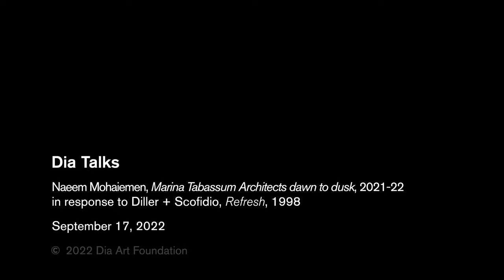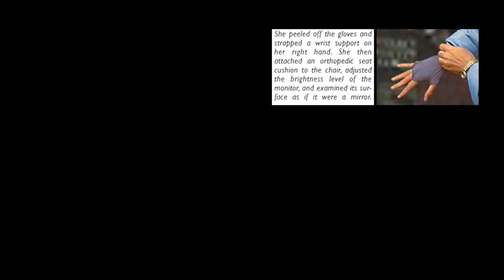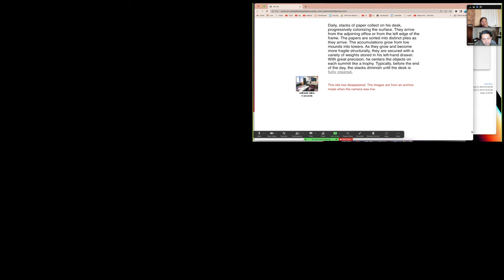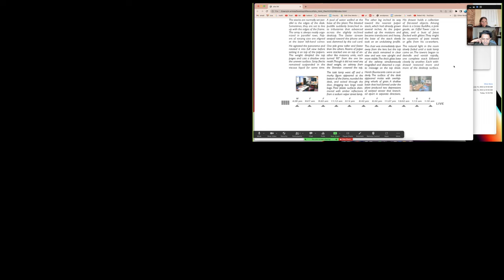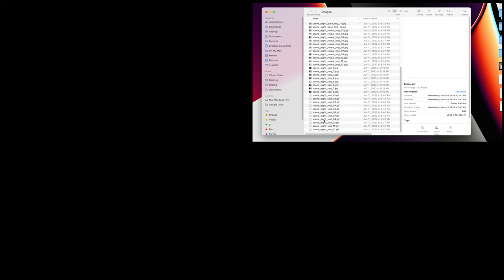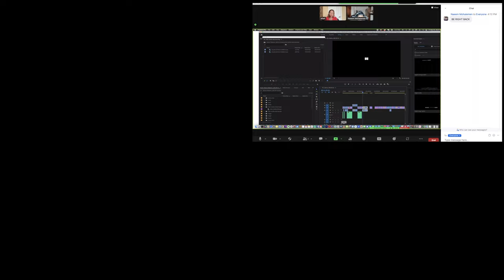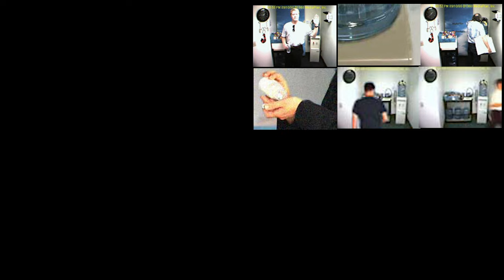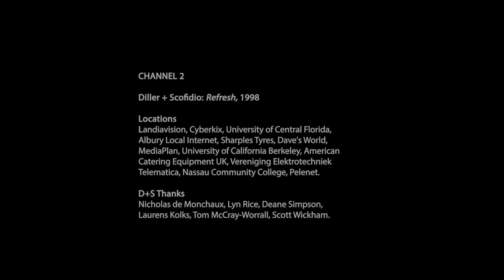Naeem Mohaiemen, MTA dawn to dusk, 2022; in response to Diller + Scofidio, Refresh, 1998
In 1998 Diller + Scofidio created Refresh for Dia’s Artist Web Projects series. The work was centered around a dozen live webcams in offices around the world. Diller + Scofidio fabricated a narrative for each location to reflect on the effect of live video on everyday life.

For his Artists on Artists lecture, Naeem Mohaiemen has changed the number of sites, time span, and locations referenced in Diller + Scofidio’s project—from twelve offices to one (Marina Tabassum Architects), from one year to one day, and from Western cities to a two-room Dhaka office. The Apple icon from 1998 that was used in Refresh is replaced by the spinning color wheel. Certain signifiers are quixotically off-limits. Waiting for time to pass is the universal constant.

The project will be accompanied by a conversation between Mohaiemen and Marina Tabassum.